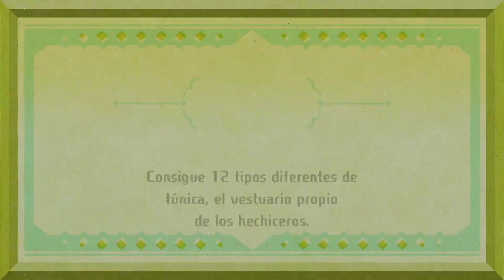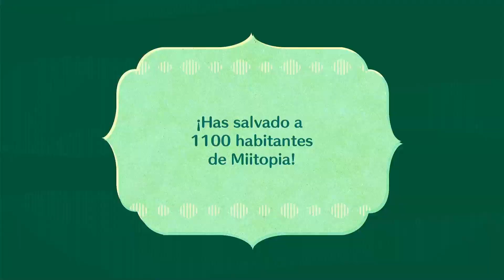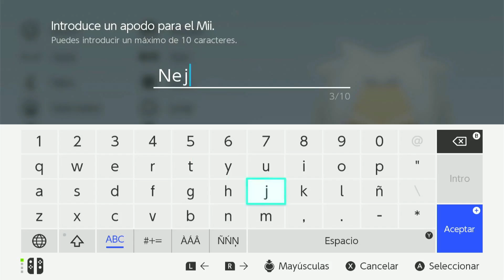DEMONIO 👿 Y CUADRO 🖼️ MIITOPIA🌟 Nintendo Switch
Estamos devuelta en el mundo de miitopia, miitopia fue la primera serie que subí al canal y me trae buenos recuerdos. Ahora empiezo nueva aventura con nuevo equipo y tomando nuevos oficios para probar sus poderes, deberemos derrotar al malvado archimago y devolver las caras a todos los habitantes del los reinos y salvar el mundo de miitopia.

✨OTRAS SERIES QUE TE PODRIAN GUSTAR: ✨

 • Luigis Mansión 3 👻 en Español 👻 La ve...

🦪 Pokemon Perla reluciente NUZLOCKE:

  • 🦧 EU MACACO 🌟 Pokémon Perla Relucient...